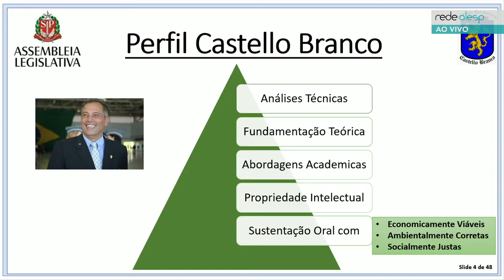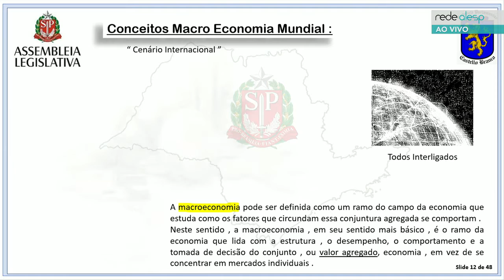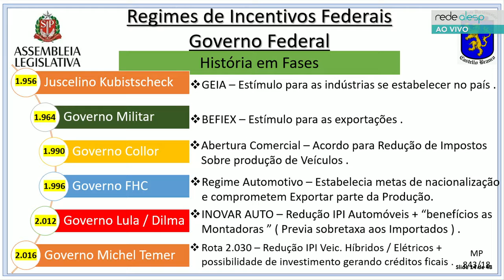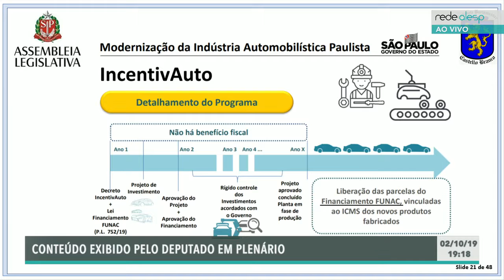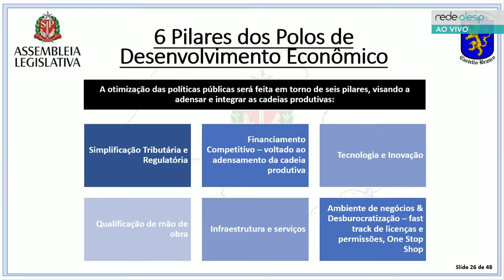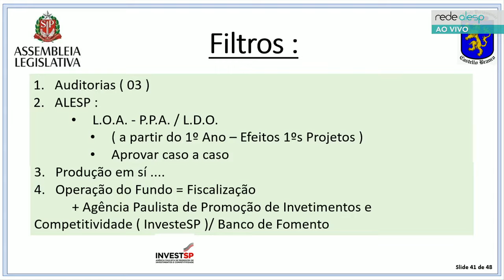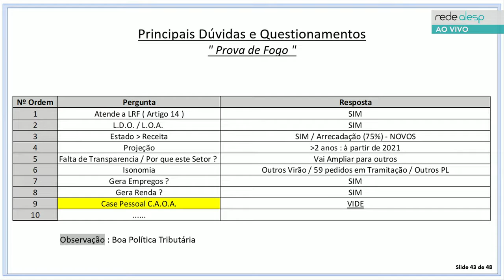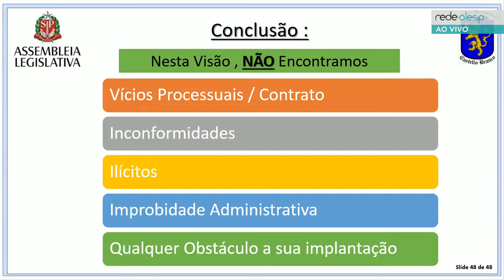Castello Branco, Deputado Estadual - PSL - 02/10/2019